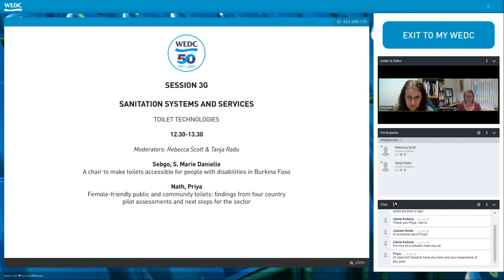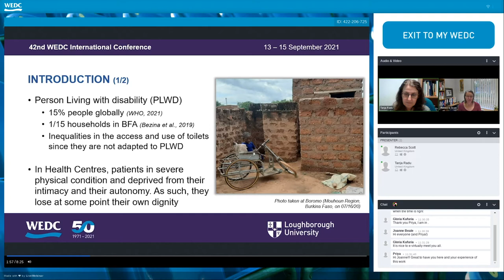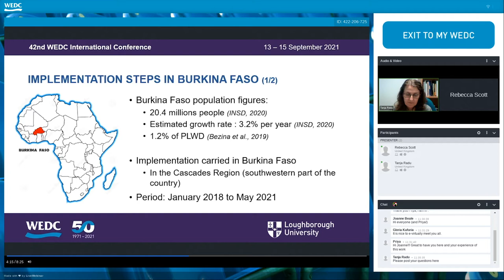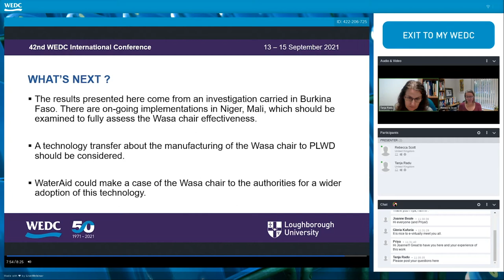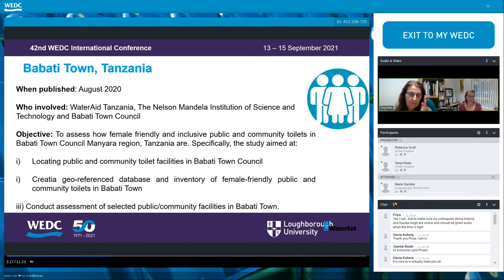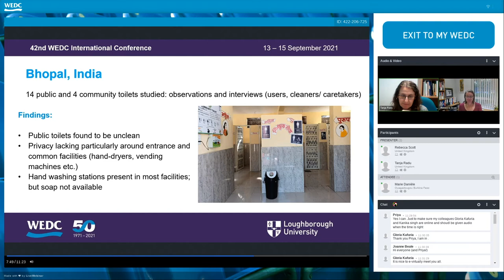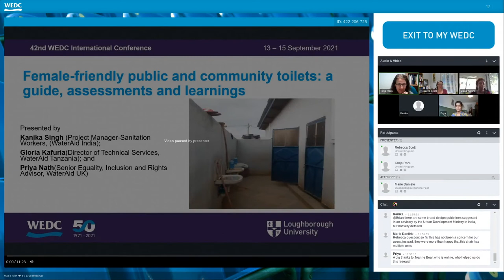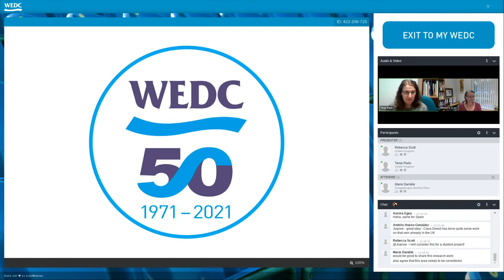WEDC 42: Themed Presentations, Session G3, Toilet Technologies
SANITATION SYSTEMS AND SERVICES
Moderators: Rebecca Scott & Tanja Radu
Sebgo, S. Marie Danielle - A chair to make toilets accessible for people with disabilities in Burkina Faso
Nath, Priya - Female-friendly public and community toilets: findings from four country pilot assessments and next steps for the sector